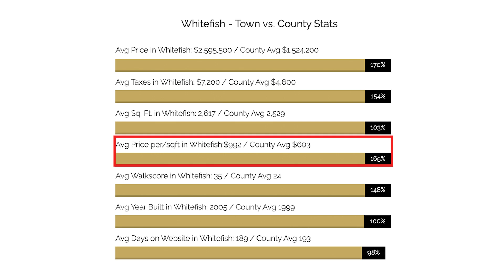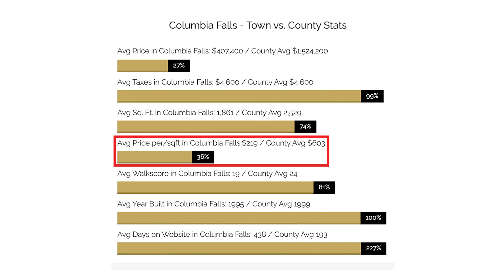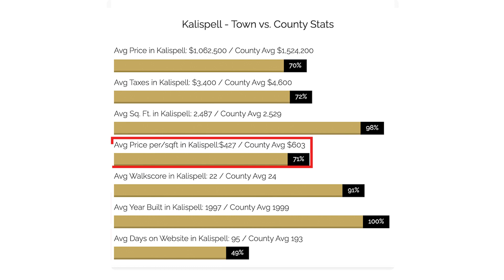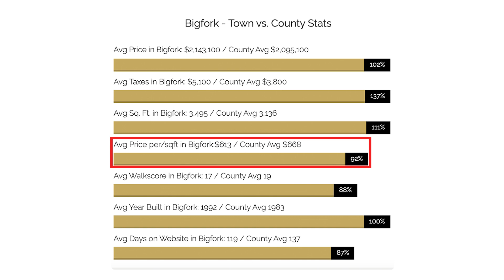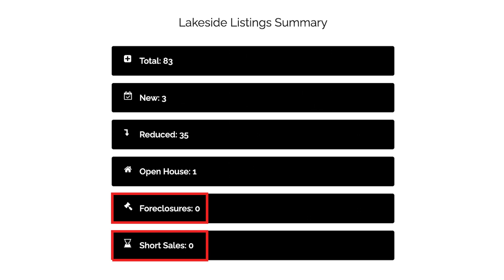Flathead County Montana Real Estate - Market Update Whitefish, C Falls, Kalispell, Bigfork, Lakeside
Welcome to five minute Fridays. Pull up a chair and catch up on the real estate market in Flathead County Montana. What was the most expensive home on the market? How about the least expensive? Most popular? All of those questions and more are answered in this Friday's episode featuring Whitefish, Columbia Falls, Kalispell, Lakeside, and Bigfork Montana.

- FCV2RNHKLUBBVGPK

Coffee Bay Hike to Hole in the Wall - South Africa